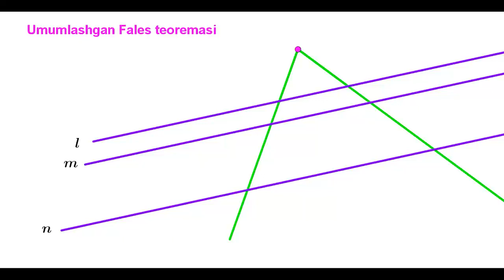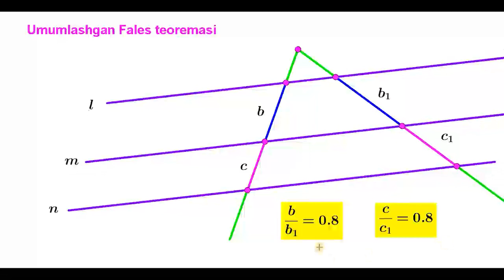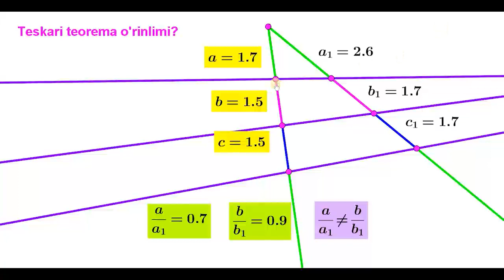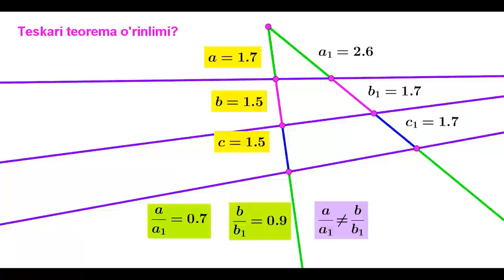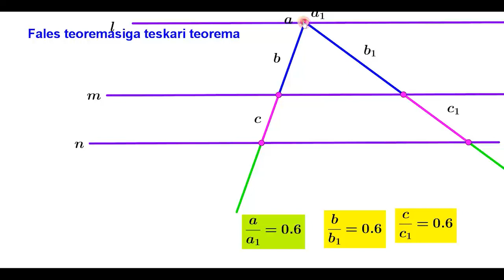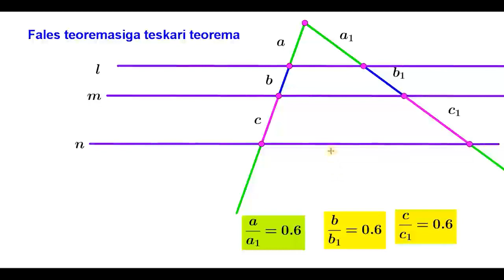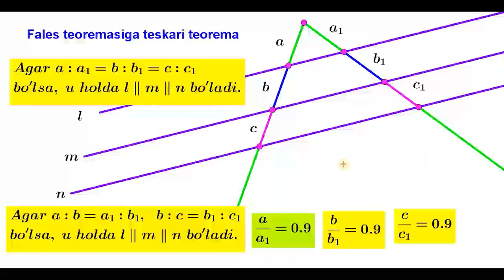5 3 Umumlashgan Fales teoremasi va unga teskari teorema